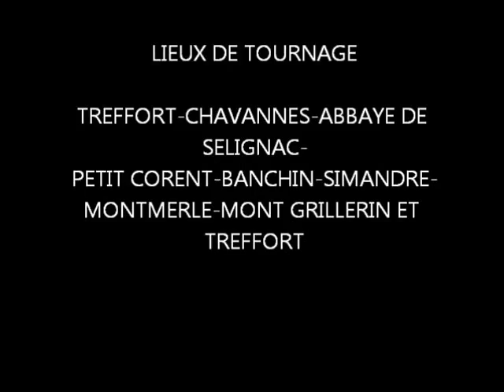Entrainement trail 31kms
Entrainement trail Treffort-Chavannes-Arnans-Abbaye selignac-Petit corent-Banchin-Montmerle-Treffort